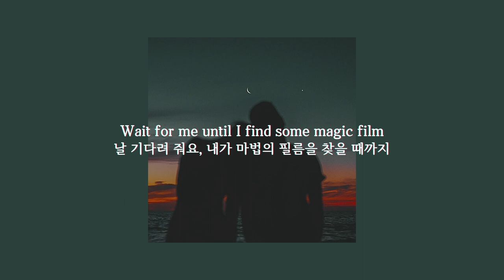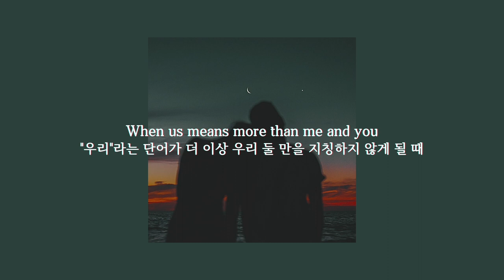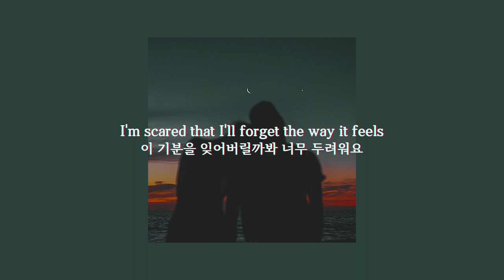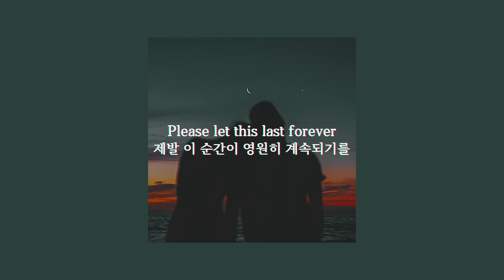Cody Fry - Photograph (팝송 가사해석/번역/한글자막)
Lyrics

It's the evening light
Shining through the curtains
The time before the night
When everything is golden

You're sitting on the chair
Wrapped inside a bedsheet
Playing with your hair
Watching people on the high street

If I wished myself a superpower
I would make this moment last for hours
If I had my will, time would just stand still
Wait for me until I find some magic film
To take a photograph and live inside

The sun is going down
Your skin is like a painting
The light is perfect now
But I can feel it changing

Kids are probably soon
Don't get me wrong, I'm ready
But will I know what to do
When we're no longer two
When us means more than me and you

I need some way to prove that this was real
A memory is not enough
I'm scared that I'll forget the way it feels
To be young and in love

Let me stay right here
Just a moment longer
The picture is so clear
Please let this last forever